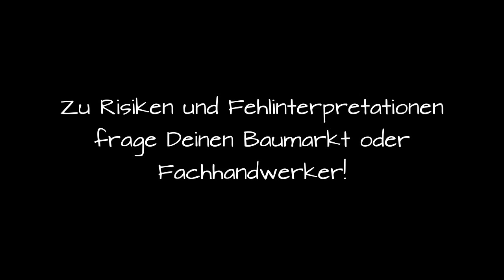Tisch selber bauen aus Resten von Baustellen und Co. Tisch selber machen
Transkription: Einen Tisch selber bauen kann jeder. Man muss sich nur mal umsehen. So einen Tisch selber bauen kann einfacher kaum sein. Denn, wer sich auf Baustellen umsieht, (natürlich nur mit Genehmigung) kann hier wahre Schnäppchen ergattern.
Die Idee für das Projekt - Tisch selber bauen – kam mir schon länger. In diesem Fall brauchte ich keinen Tisch selber bauen, denn ich brauchte Ihn nur mitnehmen. – Glück muss man auch mal haben!
Glück, wenn man die Augen aufhält. Dieser Tisch stand zum „Abschuss“ bereit und so habe mir die Arbeit erspart einen Tisch selber bauen zu müssen.
Tisch selber bauen – das Material.
Wenn man davon ausgeht, sich so einen Tisch selber bauen zu wollen, dann braucht man nur den „Abfall“ von Baustellen zu nutzen und diesen wieder zu recyceln.
Außer ein paar Schrauben/Nägel, dass entsprechende Werkzeug und ein wenig Fantasie, brauch man nicht viel, um so einen Tisch selber bauen zu können.
Wenn Du so einen Tisch selber bauen möchtest, dann brauchst Du diese Materialien:
Wenn Du deinen Tisch selber bauen möchtest, dann sollten alle Materialien auf eine einheitliche Größe gebracht werden. Also die Tischbeine zurecht sägen. Die Balkenstücke von diesem Projekt – Tisch selber bauen - für die spätere Tischplatte und die Hölzer für die Unterkonstruktion.
Tisch selber bauen – der Zusammenbau.
Nun kann ich an dieser Stelle nichts zu den Maßen sagen. Weil, jeder Tisch natürlich individuell ist. Der Rand von den Tischbeinen sollte so um die zehn Zentimeter betragen, sodass die spätere Unterkonstruktion nicht auffällt.
Die Hölzer für die spätere Tischplatte auf eine gerade Unterlage legen. Nun exakt ausrichten und die Unterkonstruktion so auflegen, dass die Tischplatte von unten her verschraubt oder genagelt werden kann.
Tipp: Wenn Du so einen Tisch selber bauen möchtest, dann empfiehlt es sich die Bohlen für die Tischplatte möglichst stark zu wählen. Umso stärker die Platte ist, desto besser kann von unten geschraubt werden.
Die Tischbeine sollten ausgespart werden, damit diese in die Unterkonstruktion integriert werden können. Macht optisch auch einen besseren Eindruck.
Ist der Tisch zu einer Einheit verschraubt, kommen die Feinheiten. Die Kanten der Tischplatte sollten mittels Säge oder Hobel angeschrägt werden. Sieht besser aus und das Verletzungsrisiko minimiert sich erheblich.
Wer mag, kann die Tischbein-Kanten auch anschrägen. Anschließend sollte die Platte und die Beine erst grob, dann fein geschliffen werden.
Zum Schluss den Tisch mit entsprechendem Holz-Öl behandeln und fertig ist ein Tisch selber bauen Projekt.
Fazit: Wer ein wenig handwerkliches Geschick hat, kann sich einen schönen Tisch selber bauen. Mit Holz vom Recyclinghof, Baustelle, etc. Alles ist möglich. – man muss nur die Augen aufhalten!
Es lässt sich jede Menge Geld sparen, da man sehr viel selber machen kann. Ob eine Terrasse selber machen, ein Abwassersystem, welches man auch selber machen kann, oder aber die eigene Wohnung Renovieren.

Man muss sich einfach nur trauen auch mal einige Dinge selber machen zu wollen. Die Schönsten Terrassen die hübschesten Gärten oder ansprechende Malereien kann man selber machen.

Hier sehen Sie eine Menge an Video Material wo ich versuche das Handwerkliche an Leuten weiter zu geben die auch wollen, aber nicht wissen wie sie einige Dinge selber machen können.
Dabei versuche ich so Authentisch wie nur möglich zu bleiben.